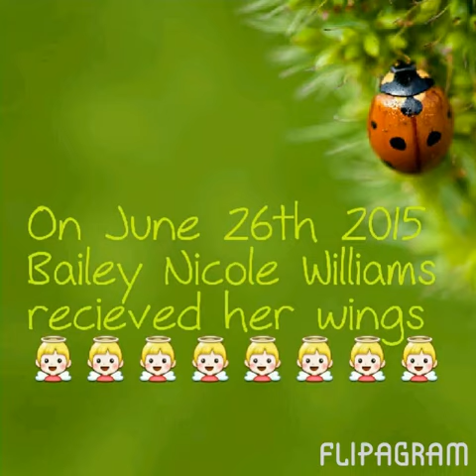Bailey's Dash (A glimpse of Bailey Nicole life in 4 months)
Life is filled with twists and turns. Twist and turns that are so unexpected that if you don't cling to God's promises, you just may lose your faith. My name is Bettye Nicole. After the unexpected loss of my sweet girl, Bailey Nicole my heart filled with sorrow and disappointment. BUT GOD. God was faithful even in my grief.

June 26th, 2015, was the worse day of my entire existence. I got up that morning, expecting to see my sweet girl as I did every morning for the last four months. Instead of breathing in the air of life, she had succumbed to death. An unexpected death that was deemed SIDS (Sudden Infant Death Syndrome). Moments after discovering her is like a short film. A sad movie that still pierces my heart today. Bailey died at four months and two days old.

She was one of my most precious blessings and in retrospect, one of my greatest lessons. The ache that I felt in the season of grieving for her is indescribable. The loss of her brought on a pain that not only emotionally affected me but physically too. In some moments, I didn't think I could make it.

But God! God is Faithful. His word stood true in my life, and that is ““And we know that all things work together for good to them that love God, to them who are the called according to his purpose.”

Today I am better! 💞.